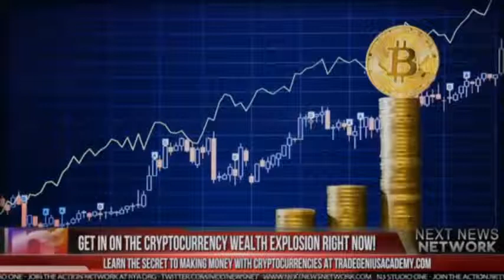BEN CARSON JUST REVEALED WHAT HE THINKS ABOUT NFL PROTESTS AND IT INSTANTLY WENT VIRAL